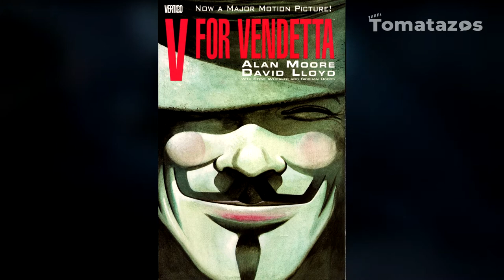5 películas que no sabías que están basadas en obras de DC Comics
El cine basado en historietas ha tomado especial relevancia en los últimos años. Cada vez es más frecuente encontrarnos con películas y series inspiradas en ficciones que podemos reconocer en cómics o novelas gráficas.
Con el boom de las sagas, los estudios van en busca de historias que puedan contar en varias películas o en muchas temporadas,  pero existen ciertas obras cuya extensión no es tan larga como para arrojar numerosas cintas al mercado, no obstante, su valor es tan alto o son tan populares  que los productores de cine no se resistieron a las adaptaciones para la pantalla grande.